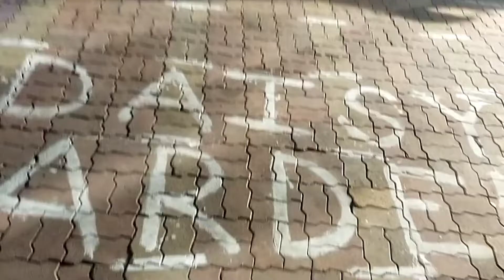Kojagiri Purnima ki Raat 😋❤️